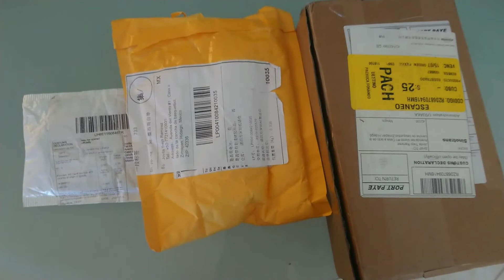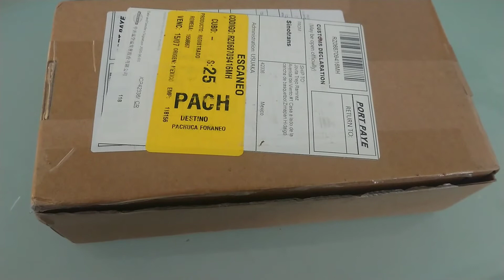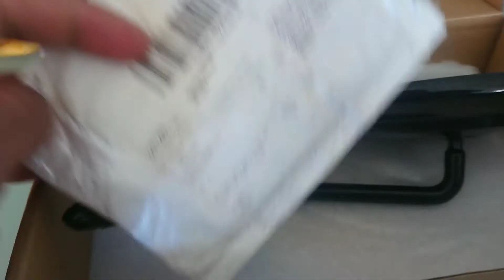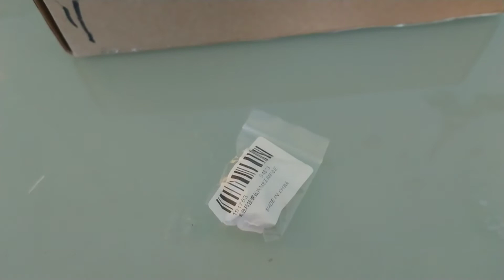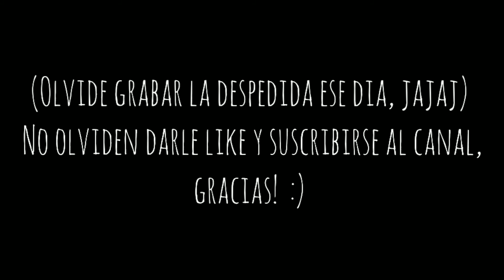Unboxing espejos HARLEY DAVIDSON y otros accesorios de aliexpress.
Qué onda brou's! En esta ocasión les traigo un video probando los nuevos espejos para mi rc200 de italika.
Les dejo el link de cada producto por si a alguien les interesan:
- Espejos:
- Pegatina reflectante de horquilla delantera: